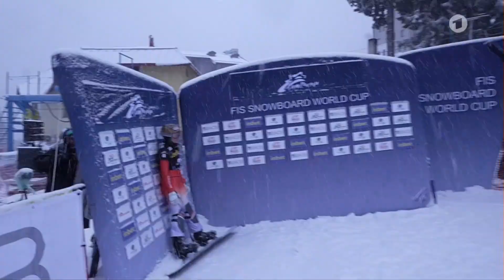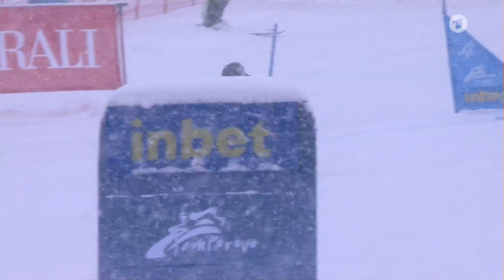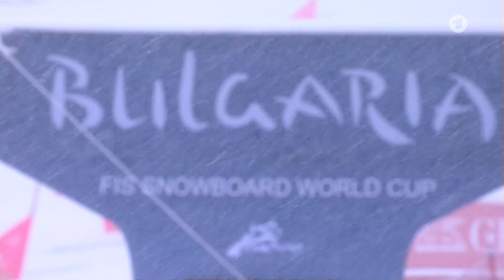2024 fis Snowboard world cup in Pamporovo PSL women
2024 fis Snowboard world cup in Pamporovo  PSL women